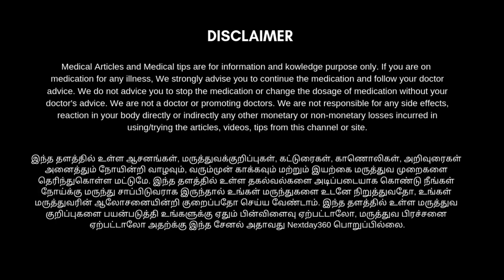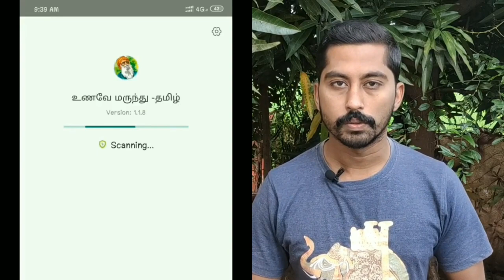வாதம் சரியானால் மூட்டுவலி, முடக்கு வாதம், மூட்டு வீக்கம் போன்ற நோய்கள் குணமாகும் | Next day 360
மூட்டுவலி, முடக்குவாதம், பக்கவாதம், முகவாதம், குதிவாதம், விரைவாதம், கீழ்வாதம் போன்ற வாயு சம்பந்தப்பட்ட வாதங்கள் அனைத்தும் குணமாக இந்த காணொளி உங்களுக்கு பயனுள்ளதாக அமையும்.

கபத்தை சரி செய்தால் சளி, ஆஸ்துமா, இருமல், ஜலதோஷம் போன்றவற்றிலிருந்து விடுபடலாம் | Next Day 360

உணவேமருந்து-தமிழ் Android application னை download செய்யாதவர்கள்
 ஐ அழுத்தி மறக்காமல் download செய்து கொள்ளுங்கள். அனைத்து தகவல்களும் உடனே உங்களை வந்து சேரும்.